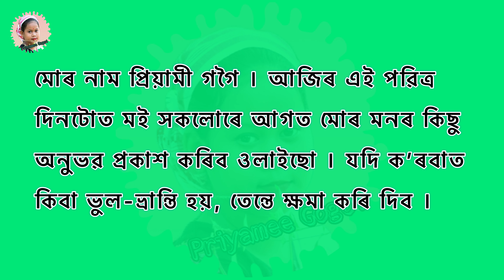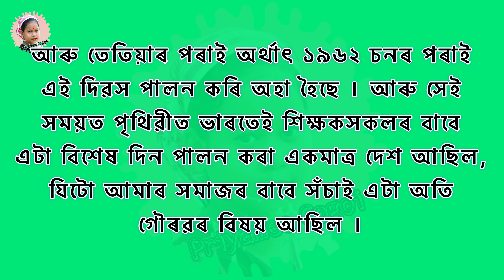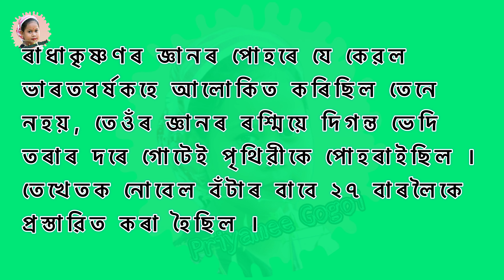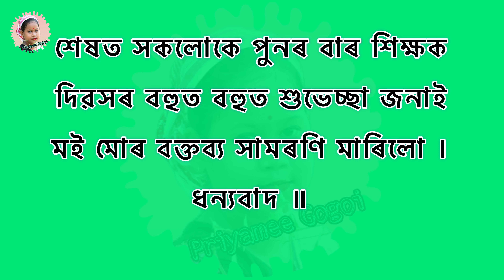শিক্ষক দিৱসৰ ভাষণ // Teachers Day Speech in Assamese // শিক্ষক দিৱস ২০২৪ //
Priyamee Gogoi

       priyamee_gogoi

     Specially Thanks
Dipmoina Gogoi.  (Father)
Sampriti Chutia Gogoi.  (Mother)